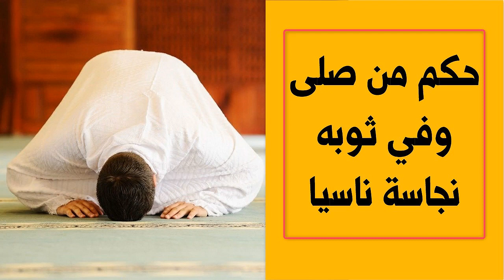حكم من صلى وفي ثوبه نجاسة ناسيا